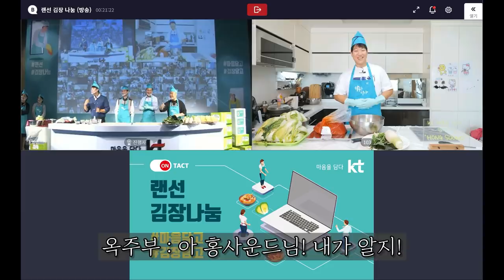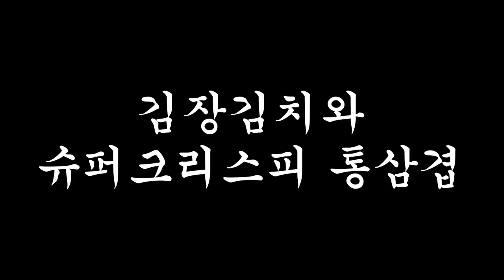튀긴 통삼겹에 김장김치 쫙쫙찢어 리얼사운드 먹방 | 새오프닝송 | KIMCHI & Fried Pork belly EATING SHOW | REAL SOUND MUKBANG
김장 기부로 좋은 일도하고 새로운 경험도 하고, 맛있는 김치도 먹고, 광고도 하고 아주 좋은 경험이었습니다!